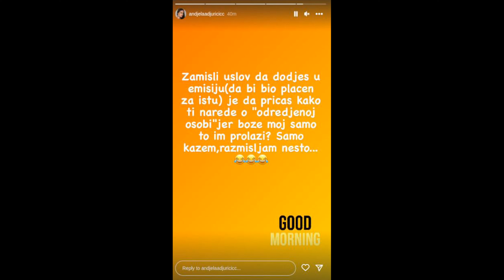ANĐELA ĐURIČIĆ BESRAMNO UDARILA NA PINK FOTO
BESRAMNO UDARILA NA PINK KOJI JU JE STVORIO! Anđela se drsko oglasila nakon što je pomenuta u emisiji "Narod pita"

Andjela pink
Andjela story
Andjela Instagram

ANDJELA DJURICIC BESRAMNO UDARILA NA PINK
ANĐELA ĐURIČIĆ BESRAMNO UDARILA NA PINK

Zvezdan i Andjela
Andjela i Zvezdan
Anđela i Zvezdan
Zvezdan i Anđela
Anđela zadruga
Zvezdan zadruga
Andjela Djuricic
Anđela Đuričić
Anđela Đuričić zadruga
Andjela Djuricic slika
zadruga
zvezdan
zadruga6
andjela i zvezdan
zvezdan i andjela
zadrugauzivo
zadrugainfo
zadruga6 novo